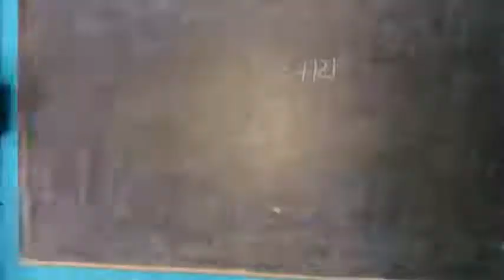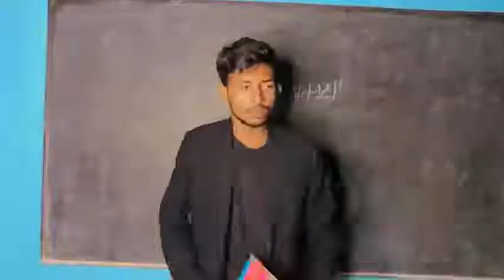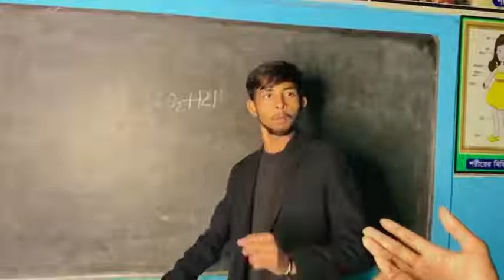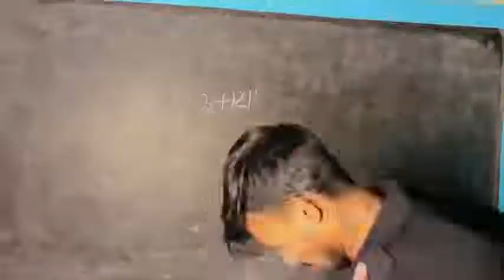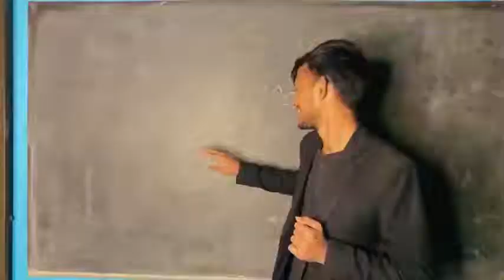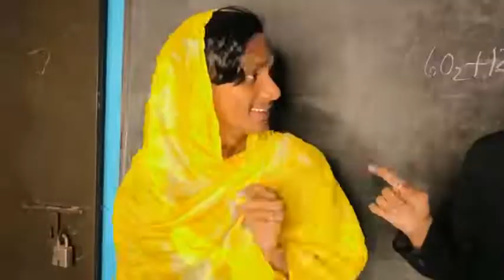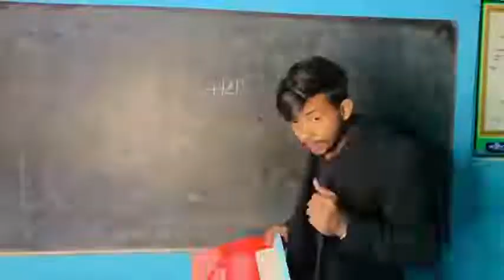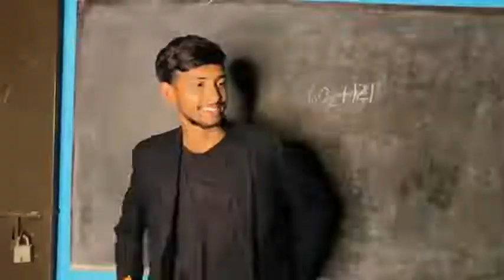মোটু পাতলু সম্পূর্ণ পর্ব।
Keep supporting team master gamer.